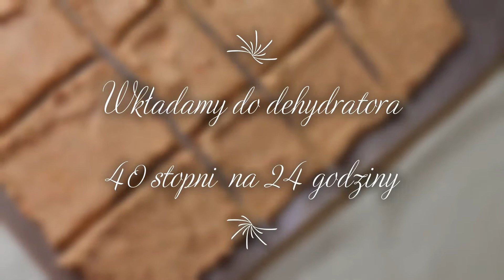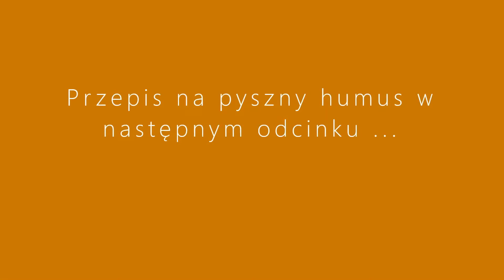Krakersy z warzyw w towarzystwie aromatycznych ziół !